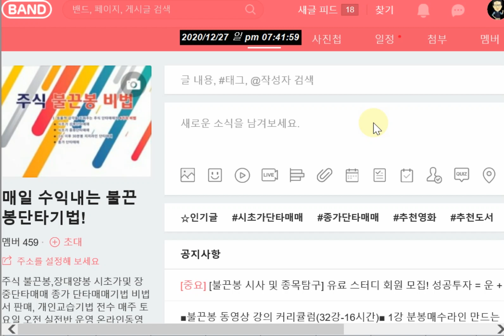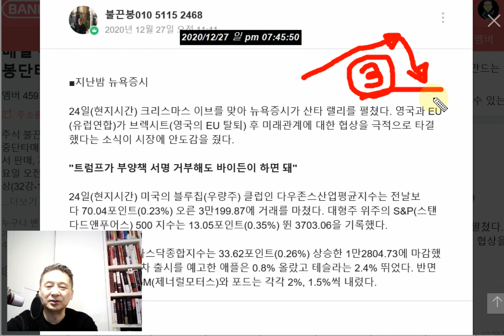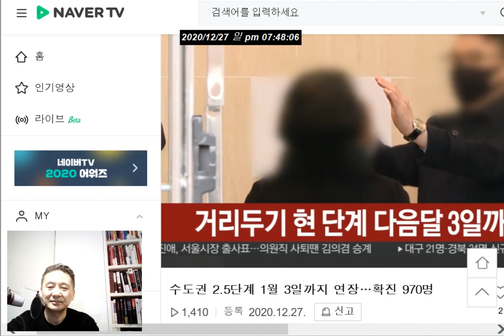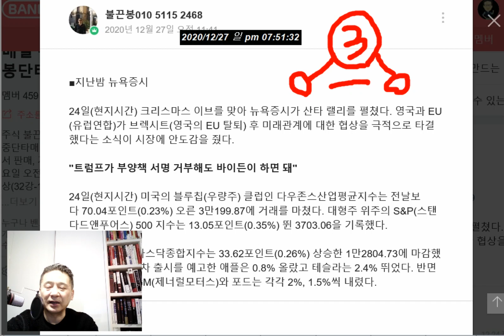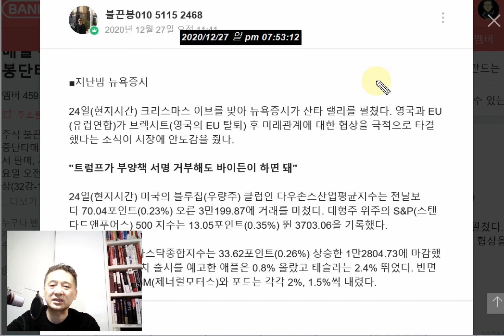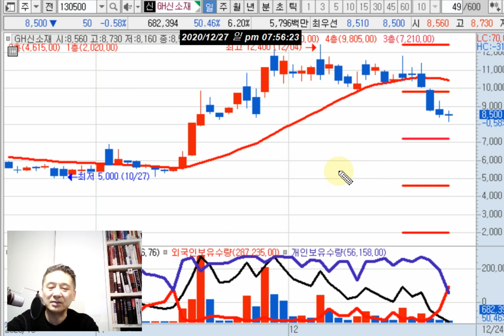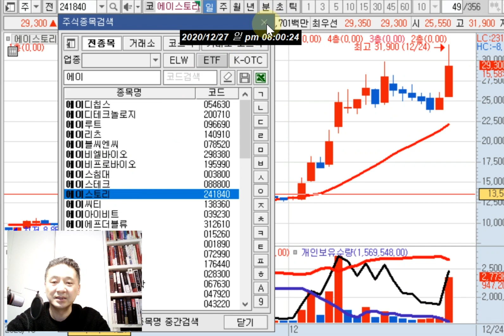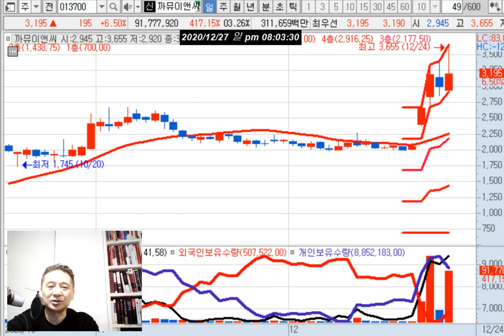까뮤이앤씨 화신정공 관심주!!!!//3단계 격상 6일 연장/성우하이텍(애플카)/DB하이텍(반도체)